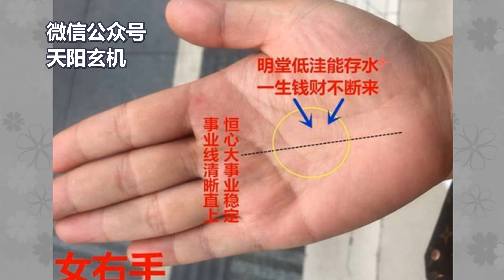手相：从手心明堂的高低，大小来看你一生财运多少